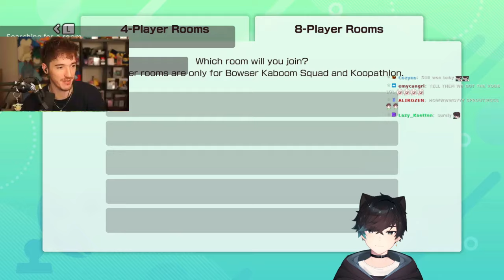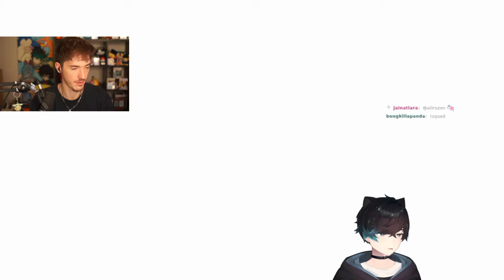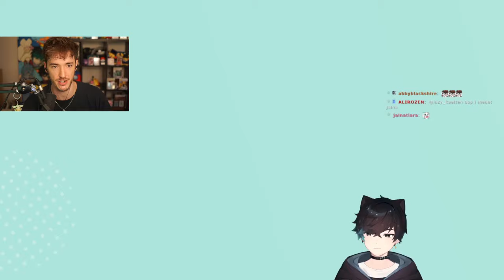Sykkuno plays Super Mario Party with John, Etoiles and Ellum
Streamers on the video: Sykkuno and Ellum